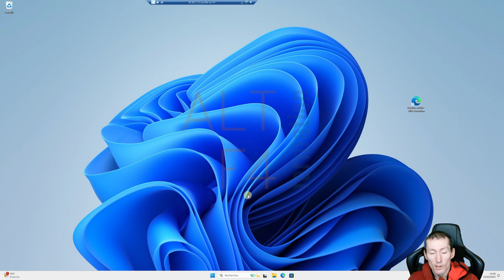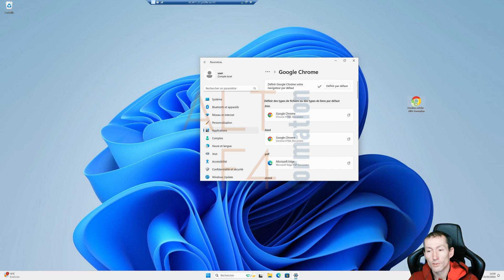Windows 11 Changer le navigateur Web par défaut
00:00 - Introduction
00:09 - Changer le navigateur Web par défaut
01:20 - Merci!!